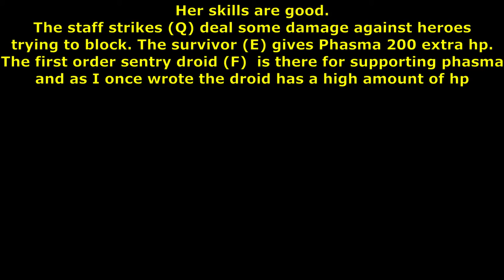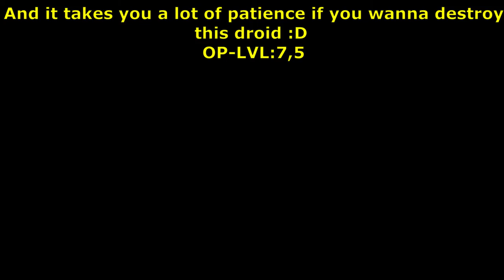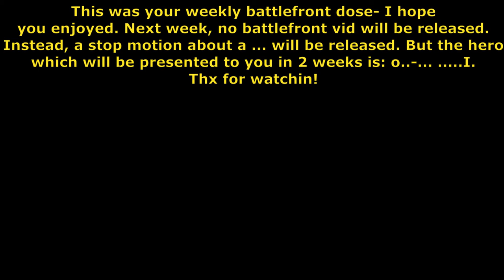Captain Phasma and her sentry droid Let´s play Star Wars Battlefront II